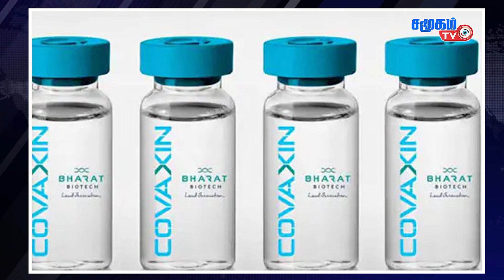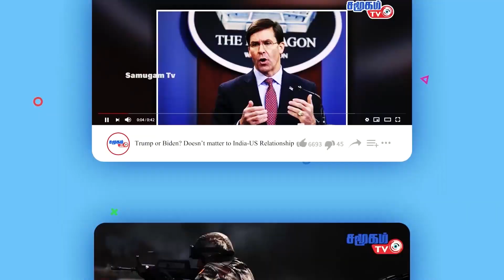Today Headlines - 04.11.2021 || இன்றைய தலைப்புச் செய்திகள் || World breaking news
- All flight attendants working for Air Canada are advised to be compulsorily vaccinated against corona.
- The World Health Organization (WHO) has reportedly added Kovacs' vaccine to its list of emergency applications.
- Sudan's military and politicians are preparing for a new power-sharing deal.
- Israel launches several missile strikes on suburbs of Syrian capital Damascus
- Ethiopia - New report says all sides in the Tigris conflict have violated international human rights, some of which may be crimes against humanity.
- US media reports suggest that Republican Glenn Young has been elected the next governor of Virginia.
- Ethiopian officials have called on the public to register weapons and be ready to defend the city against the rebels.
- Prime Minister Narendra Modi has said that the Indian Space Research Organization has taken steps to provide climate change data to small island nations.